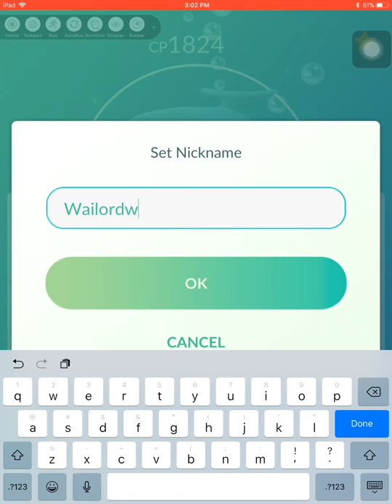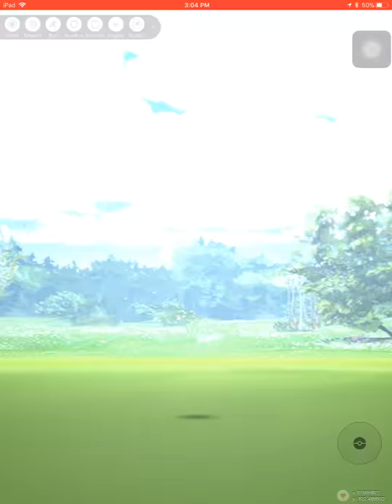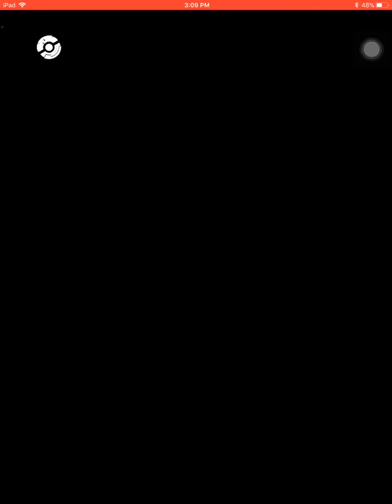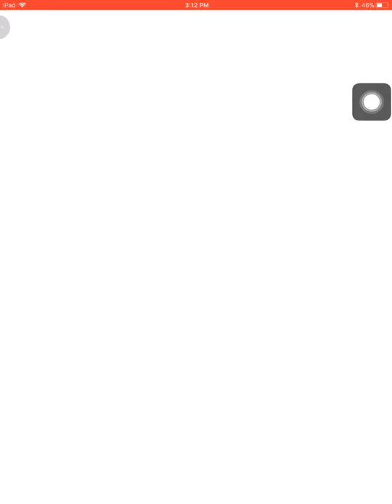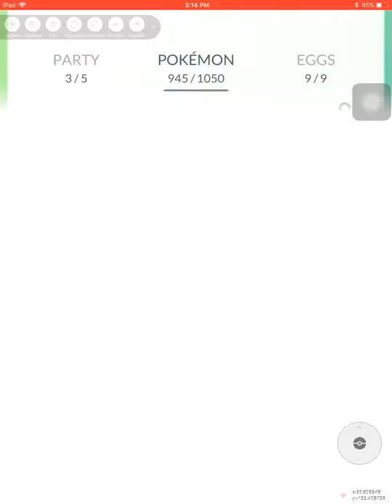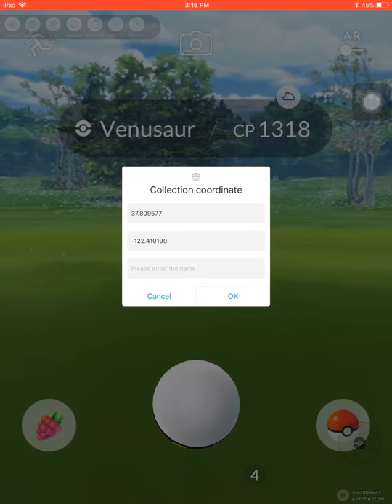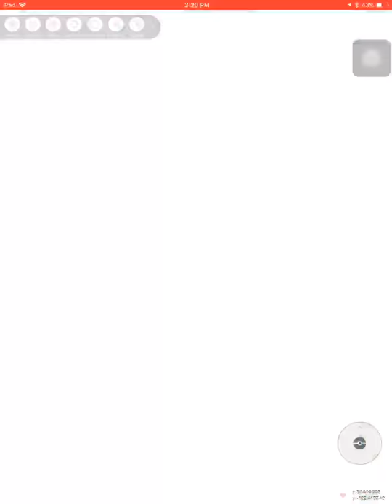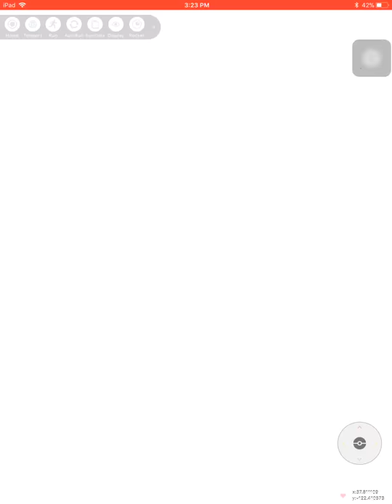Let’s play Pokémon GO at pier 39! (Coordinates in chat)!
Watch me play Pokémon GO via Omlet Arcade!